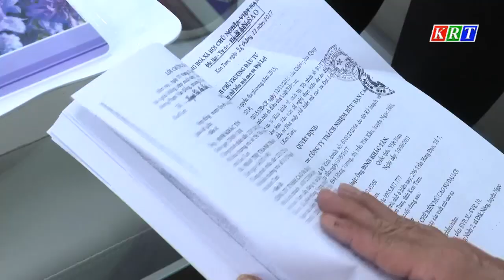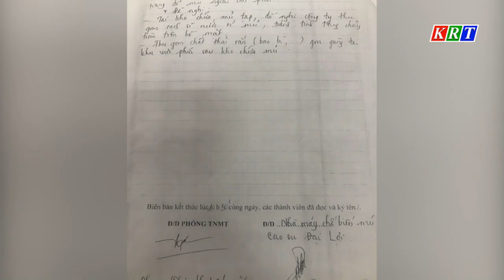Khi nào khắc phục tình trạng mùi hôi ở Nhà máy chế biến mủ cao su Đại Lợi và Vạn Lợi